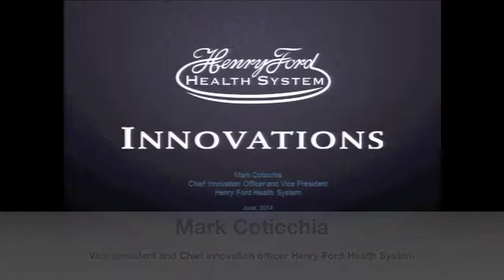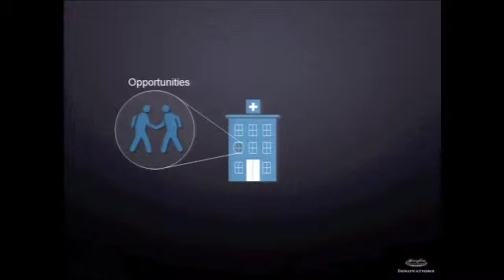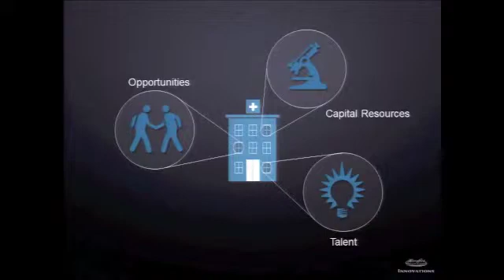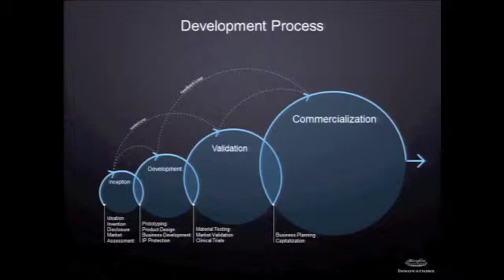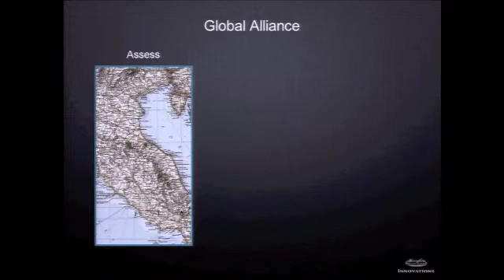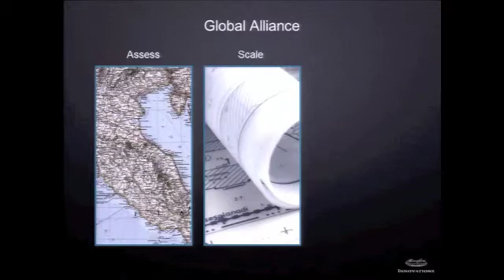Mark Coticchia - Vice President and Chief Innovation Officer Henry Ford Health System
Il primo workshop su "Clinical Research and Innovation", è stato organizzata il 4 luglio 2014 dal Dipartimento Integrato Interistituzionale-Dipint e dell'AOUP.
L'incontro ha coinvolto ricercatori e spin-off operanti nei vari ambiti delle scienze della vita (applicazioni terapeutiche, dispositivi medici, farma-biotech, ICT, ecc.) che hanno illustrato i risultati delle loro attività, con particolare riferimento allo sviluppo di nuove applicazioni cliniche, industriali e terapeutiche. L'evento è stato arricchito dagli interventi di esperti internazionali (MIT, Henry Ford Innovation Institute) che hanno riportato la loro esperienza sul grande potenziale di business rappresentato da sistemi ben integrati tra ricerca, clinica, imprese e soggetti regolatori.